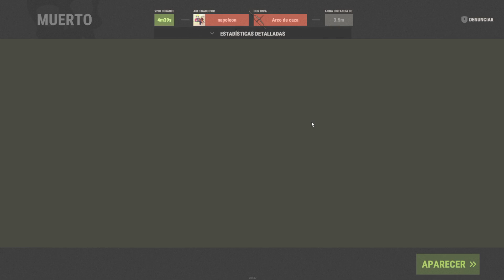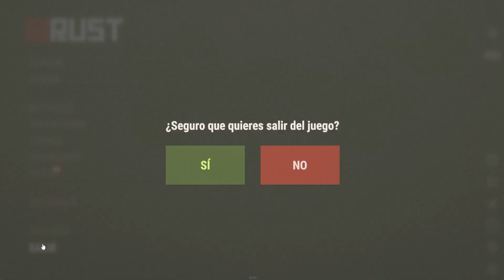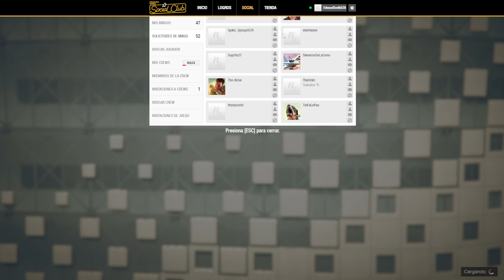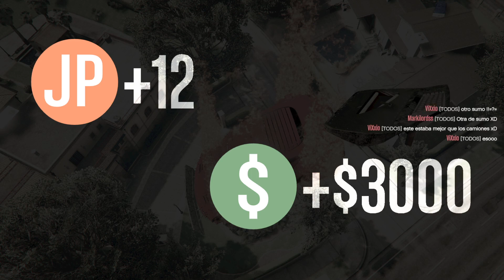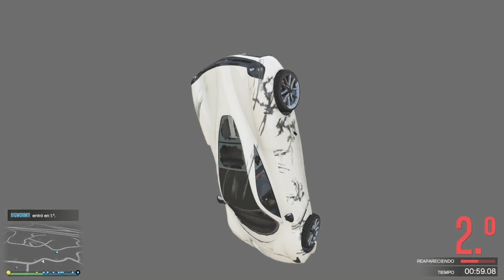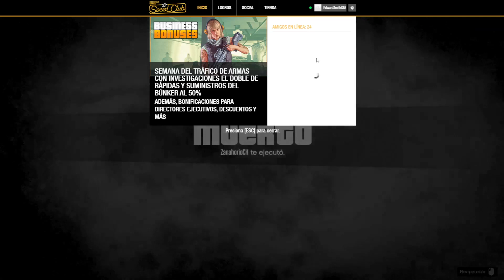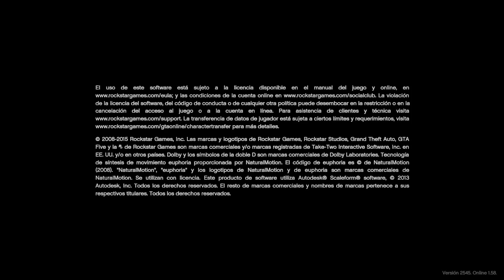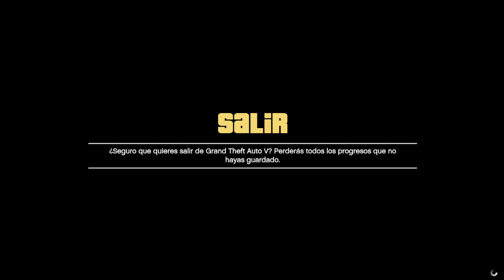Xoda - GTA V - Mi último día en esta tierra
Capitulos:
00:00 Rust
02:05:22 GTA V
02:21:15 1º Carrera
02:28:58 Coches vs Coches 1
03:08:18 Coches vs Coches 2
03:14:40 ¿ 2º Carrera ?
03:29:08 Avalancha vs Runners
03:37:16 2º Carrera
03:46:18 3º Carrera
03:53:28 4º Carrera
04:32:07 5º Carrera
04:38:35 Snipers vs Runners
04:56:06 6º Carrera
05:07:17 7º Carrera
05:13:38 8º Carrera
05:19:09 9º Carrera
05:24:53 10º Carrera
05:30:24 11º Carrera
05:39:35 12º Carrera
05:59:39 13º Carrera
06:08:07 RPG vs Coches
06:17:35 Coches vs Coches
06:22:35 14º Carrera: Arruinada por el Hacker
06:26:01 Valorant
06:34:49 1º Partida
07:07:14 2º Partida